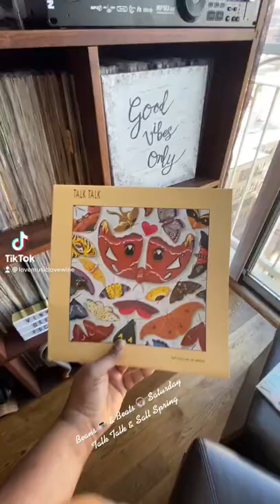Saturday Beans ☕️ & Beats 🎧 Talk Talk Happiness is Easy paired with Salt Spring Coffee “Blue Heron”